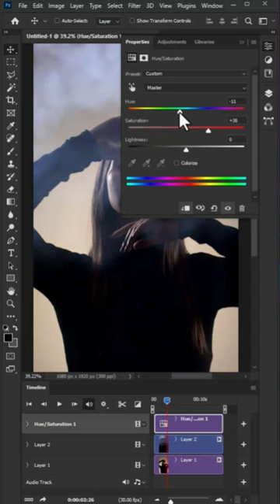photoshop trick! photo motion!